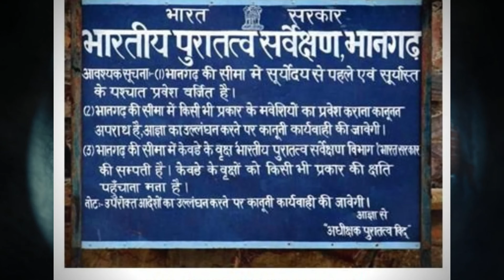भानगढ़ किले की खौफनाक कहानी - गुरू बालूनाथ का श्राप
रात के समय श्मशान में बुरी आत्माएं और भूत-प्रेत रहते हैं।

how to download lucifer was innocent book pdf for free,

lucifer was innocent tirth parsana book explain in hindi,
what is the story of lucifer was innocent book,
why lucifer was innocent in telugu,
what is the price of lucifer was innocent book,
369 lucifer was innocent,
3am in hell lucifer was innocent,
lucifer was innocent book explain in hindi 369,
lucifer 5 innocent,
lucifer was so innocent,
666 lucifer was innocent,
lucifer was innocent songs